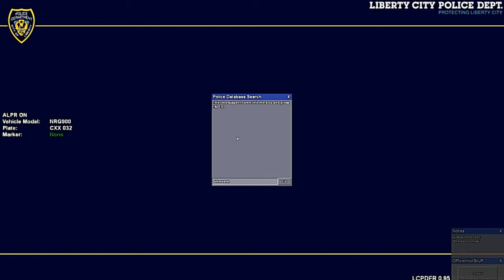BCSPRP - MP Patrol #1 (un-official)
Visit BCSORP Roleplay Clan